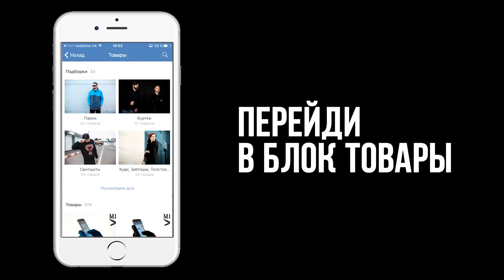Купи в три клика на iPhone